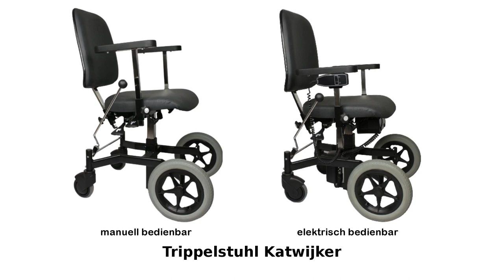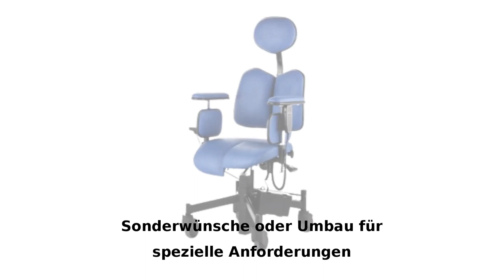Möbelhandel Narjes in Haan: Trippelstuhl von Medross Modell Katwijker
Der „Trippelstuhl von Medross“ ist ein Therapie- und Arbeitsstuhl und wird häufig von Menschen mit einer Muskelerkrankung oder auch Muskelschwäche genutzt. Es ist ein Arbeitsstuhl, der sowohl elektrisch als auch manuell in der Höhe verstellbar ist. Er gibt Personen mit eingeschränkter Bewegungsfreiheit die Möglichkeit, wieder selbstständiger zu handeln. Mehr dazu beim Möbelexperten für Pflegesessel und -stühle aus Haan Thomas Narjes ➡️